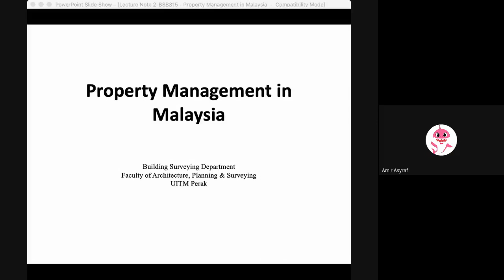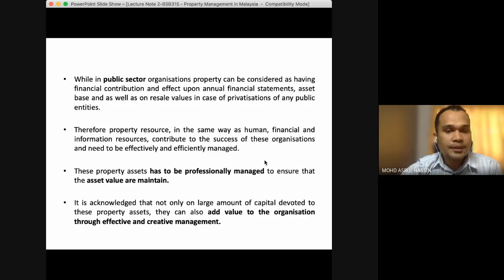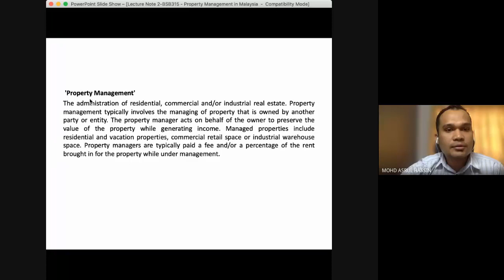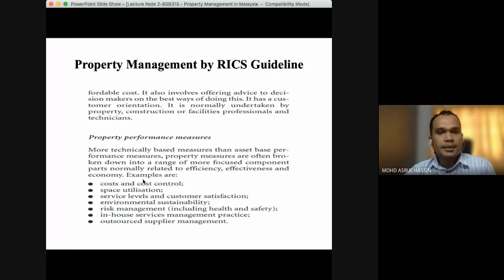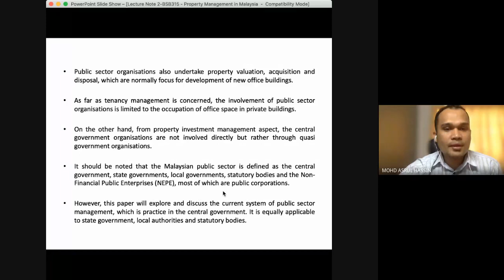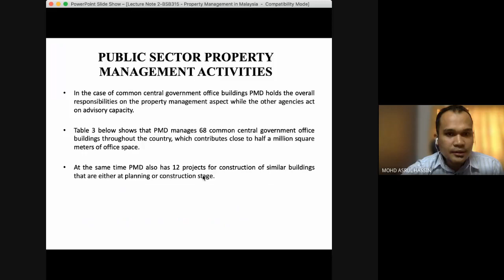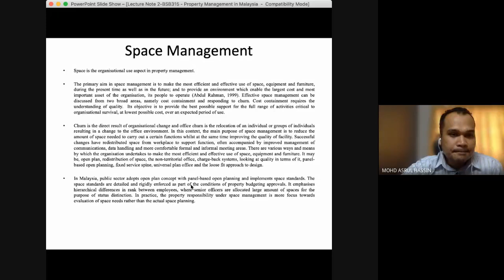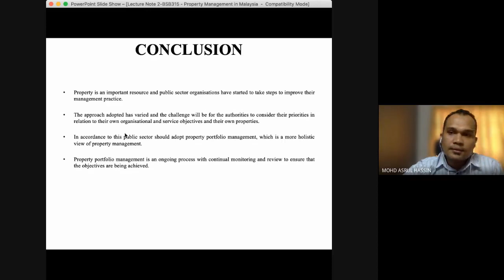BSR 317 Lecture 2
Property Management